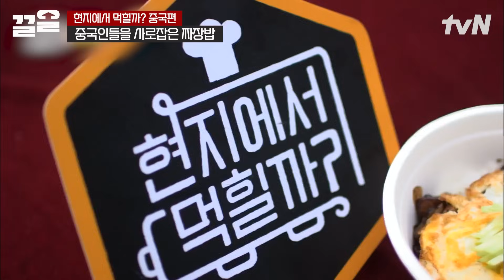이제 짜장시키면 면 다 먹고 밥 추가해서 짜장밥 해 먹을 것 같은 중국 손님들😋 | 현지에서먹힐까중국편